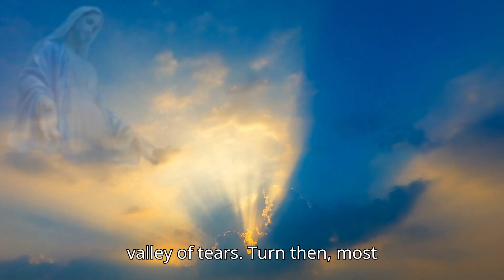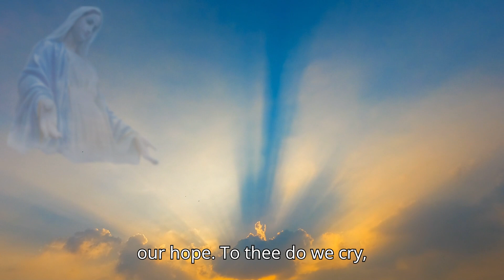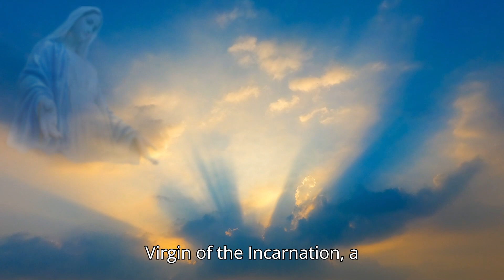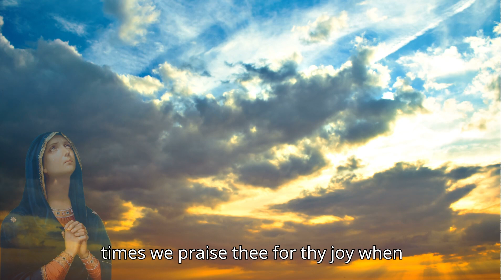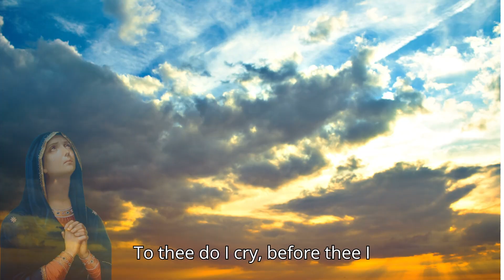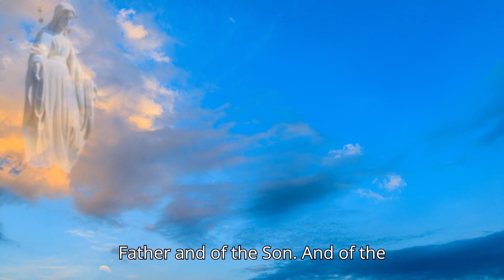Novena for Impossible Prayer Request - Answer for Prayer Intentions Mary's Intercession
Pref for Jesus

Novena for Prayer Request - Answer for Prayer Intentions Mary's Intercession

The “Novena for Prayer  Requests“
 is a powerful novena that honors the nine months in which the Virgin Mary carried Jesus in her womb. The novena is prayed daily starting on March 25th (Feast of the Annunciation) and concluding on December 25th (Birth of Christ). Three petitions are generally requested to Mary for her intercession.

Novena for Prayer  Requests:

Hail, Holy Queen, Mother of Mercy, our life, our sweetness, and our hope! To thee do we cry, poor banished children of Eve; to thee do we send up our sighs, mourning and weeping in this valley of tears. Turn then, most gracious Advocate, thine eyes of mercy towards us; and after this our exile, show unto us the blessed fruit of thy womb Jesus. O clement, O loving, O sweet Virgin Mary.

Virgin of the Incarnation, a thousand times we greet thee, a thousand times we praise thee for thy joy when God was incarnated in thee. Because thou art so powerful a Virgin and Mother of God, grant what we ask of thee for the love of God.

[State your request.]

[Then, repeat the prayers above for your second request]

[Then, repeat the prayers above for your third request]

CONCLUSION:
Remember, O most Gracious Virgin Mary, that never was it known that anyone who fled to thy protection, implored thy help, or sought thy intercession was left unaided. Inspired by this confidence, I fly unto thee, O Virgin of Virgins, my mother. To thee do I cry, before thee I stand, sinful and sorrowful. O Mother of the Word Incarnate, despise not my petitions, but in thy mercy hear and answer me.
 Amen.

Blessed and praised be the Most Holy Sacrament of the Altar, in Heaven, on earth, and everywhere. Amen.

Praying the Rosary daily offers several compelling reasons:

Spiritual Connection: The Rosary provides a dedicated time and place to connect with Jesus Christ. As we meditate on the mysteries, we deepen our understanding of His life and imitate Him more fully
Protection from Temptation: In moments of temptation, Mary, our powerful advocate, stands beside us when we cling to the Rosary. She protects us from the lies of Satan, helping us resist sin and maintain our relationship with God1.
Inner Peace and Calm: Amid our busy lives, the Rosary offers true rest. Put down the phone, shut off the television, and find peace in quiet moments with Our Blessed Mother. Even praying just one decade can bring blessings and calm1.
Scriptural Fulfillment: Praying the Rosary fulfills the scriptural promise: “All generations will call me blessed” (Luke 1:48). It ensures that we dedicate at least 20 minutes daily to prayer, giving God His due2.
Remember, the Rosary is a beautiful way to connect with God and find solace in Mary’s intercession.